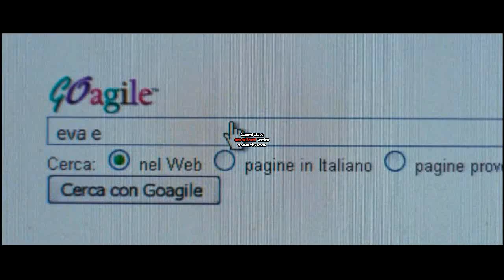alice e il portatile. best of nessuno mi puo giudicare best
paola cortellesi (alice nel film ) va al'internet point di julio (raul bova) e cerca il sito di eva (anna foglietta), per lavorare comme escort girl